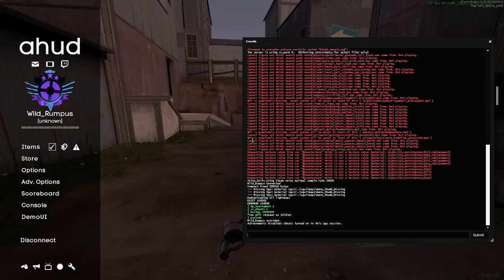Clearcut Map Review | Coast to Coast